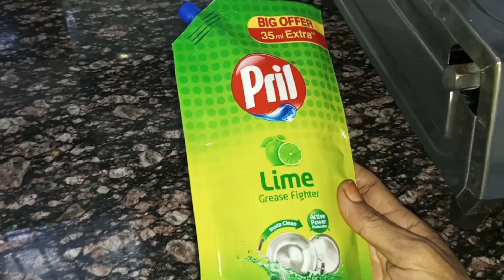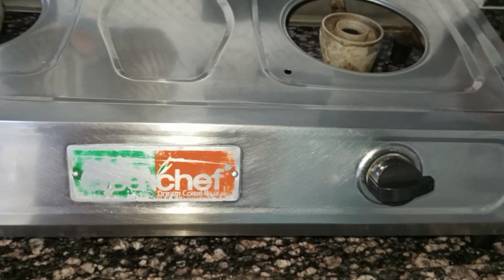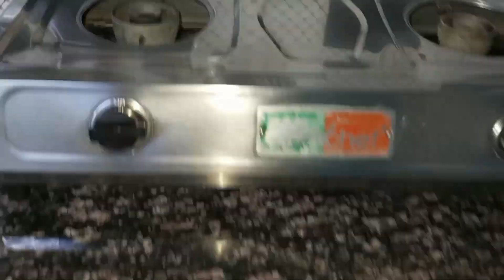క్లీనింగ్ తర్వాత Wow అనాల్సిదే స్టవ్ బటన్స్ కు వున్నా జిడ్డు పోవాలంటే👌ట్రిక్స్&టిప్స్👍tricks